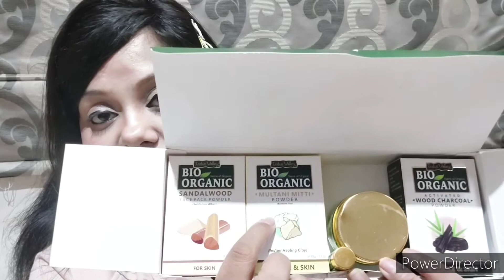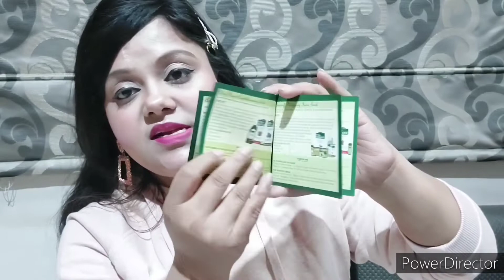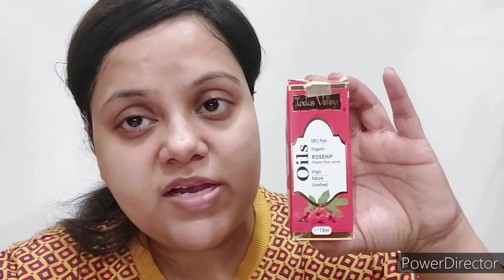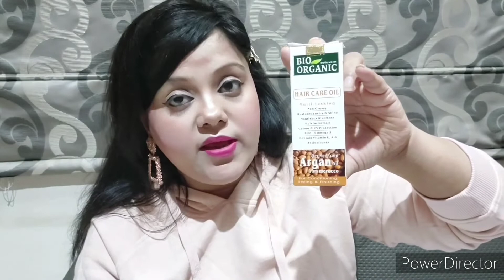Indus Valley Bio Organic DIY Kit Review//Natural Skincare//Glowing Skin Under Rs 423/-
Hello Everyone,

Today m dping a review of INDUS VALLEY Bio Organic Diy Kit...
This kit is 100% organic and natural...
I personally like this kit because we can use it in different ways..
In this video i have shown how to use it and get a glowing skin at home under a budget.
We can use this kit in summers as well as in winters.
These products will make your skin younger, glowing, smoothes, brighter, hydrated and is suitable for all skin type.
Men and Women both can use it.
This is 100% pure certified organic by USDC and ECOCERT.
Sandalwood Powder
Multani Mitti Powder
Charcoal Face Powder

I am not a professional beautician or makeup expert. So the information provided on my channel is for general purpose only and should not be considered as professional advice. I use only whats suits me on my skin and hair...
The effect of the products may b different for different skin type people due to the skin type and other factors, so i shall not be liable for this. Kindly so a patch test before using any product. All the content on my channel is self tested by me...

Thnks fr watching ..
Bbye...